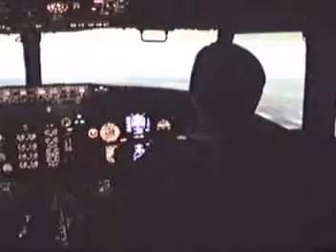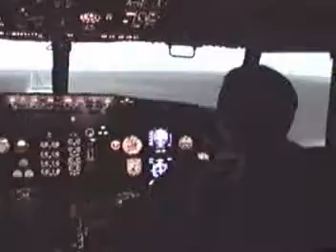Gaby en el 737-500FFS Level D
Gaby a los 14 años aterrizando el simulador de Alteon del centro de instruccion de Aerolineas Argentinas de Ezeiza